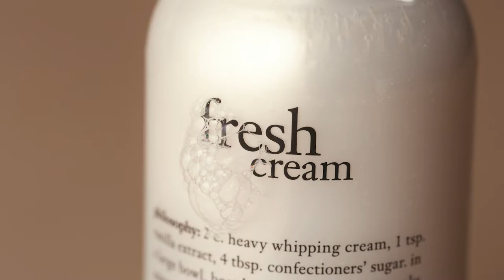Philosophy Fresh Cream Bath Gel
Art Director: Natalija Bubalo
DP: Max Lipka
Prop Stylist: Liz DeSousa
Hair and Makeup: Andie Markoe-Byrne
Model: Cierra Creer